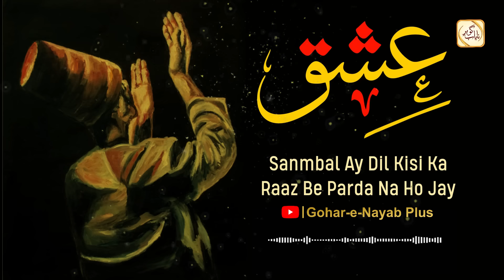Sambhal Aye Dil Kisi Ka Raaz Beparda Na Ho Jaye | سنبھال اے دل کسی کا راز بے پردہ نہ ہو جائے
Kalam Name:      Sambhal Aye Dil Kisi Ka Raaz Beparda Na Ho Jaye
Composition:       Gohar e Nayab Plus
Kalam On:            Gohar e Nayab Plus
LABEL:                  Gohar e Nayab Plus
Producer:             Asif Khan
Production:          Gohar e Nayab Plus

Title: Sambhal Aye Dil Kisi Ka Raaz Beparda Na Ho Jaye | سنبھال اے دل کسی کا راز بے پردہ نہ ہو جائے

Also Visit For My Latest Videos in these Channel